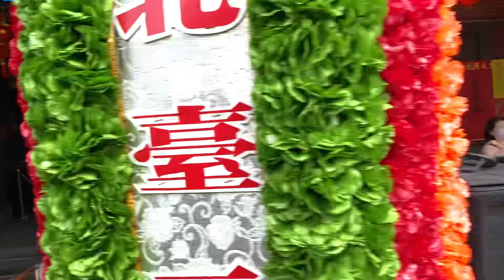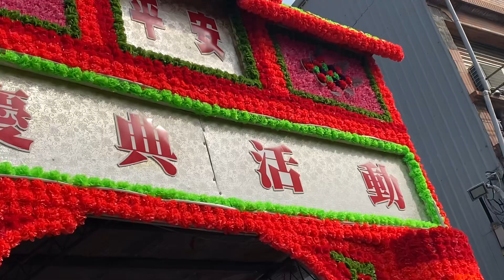新春歡樂青春嶺、平安幸福三芝區、成福福成皆保佑、新年年新創新機—2024年2月10日農曆春節大年初一，在新北市三芝區福成宮民眾踴躍拜拜祈福、平安快樂的景象。